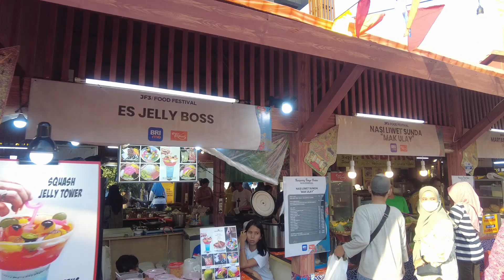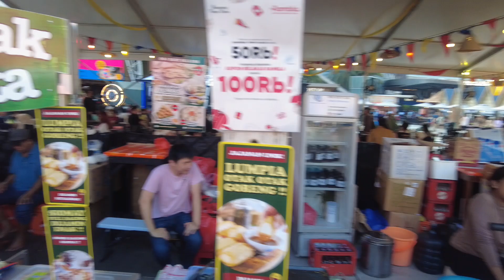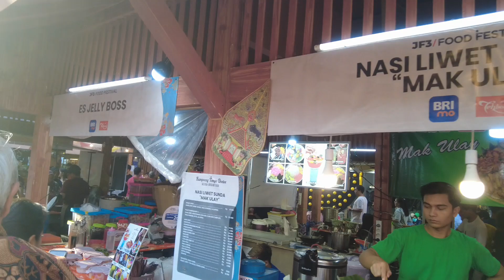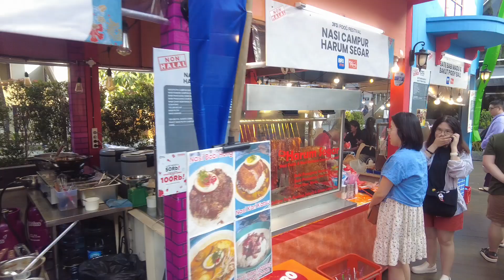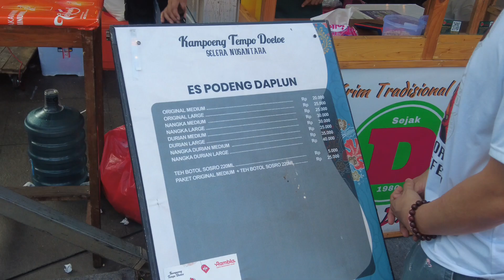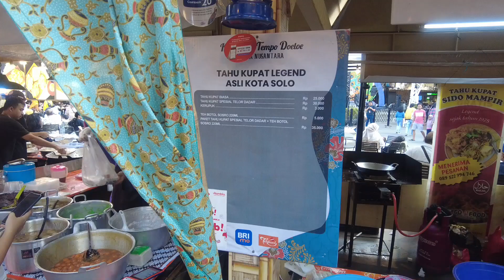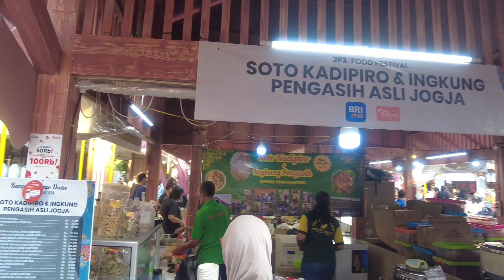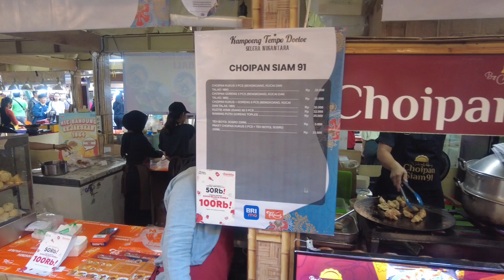KULINER DI KAMPOENG TEMPO DOELOE - EVENT DI MALL LA PIAZZA JAKARTA...⁉️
JF3 Food Festival kembali menggelar festival kuliner Kampoeng Tempo Doeloe (KTD) dan menghadirkan ragam kuliner Nusantara yang digelar di La Piazza, Summarecon Mall Kelapa Gading, Jakarta Pusat, pada tanggal 16 Agustus hingga 29 September 2024. Selama 45 hari ke depan, Kampoeng Tempo Doeloe siap memanjakan lidah para pencinta kuliner yang ingin mencicipi ragam menu khas Nusantara, salah satunya menu makanan legendaris yang telah berdiri sejak puluhan tahun silam, menghadirkan lebih dari 100 tenant yang menyajikan menu khas dari berbagai daerah.Sederet rumah makan legendaris Indonesia pun akan hadir memanjakan lidah para pengunjung.

Bagi penyuka sajian gurih dan hangat, jangan sampai lupa coba Bebek Sinjay Bangkalan Madura, Soto Kadipiro & Ingkung Pengasih Asli Yogyakarta, Tahu Kupat Legend dari Solo, Gudeg Mercon Bu Prih, dan Kupat Tahu Gempol Bandung.

Untuk pencuci mulut, cicipi legitnya Serabi Notosuman Ny. Handayani, Pukis Telor Ayam Kampung Sumber Rezeki, Ronde Alkateri Asli Bandung, Kueh Moaci Gemini Kentangan, Java Loenpia 1870, hingga lembutnya Pisang Goreng Madu Bu Nanik yang sayang untuk dilewatkan.

Sambil nostalgia beragam kuliner tradisional Nusantara, pengunjung juga akan dihibur oleh performance dari penyanyi ternama Tanah Air, mulai dari Lyodra, Tiara Andini, Yovie & Nuno, Fabio Asher, Rony Parulian, Keisya Levronka, dan Nadhif Basalamah.

Sumber : Kumparanfood dan Antara